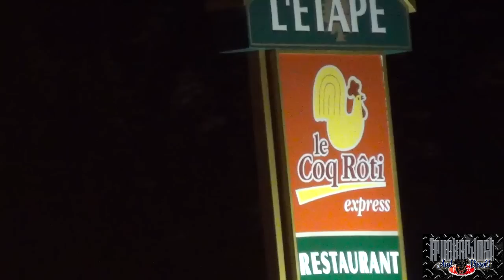BONJOUR MADEMOISELLE! (MLD225) My Trucking Life